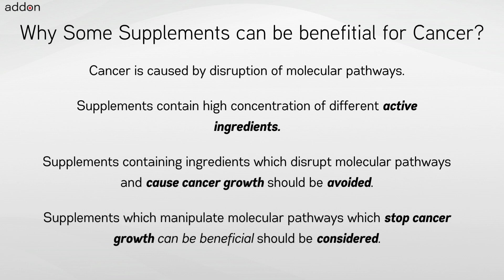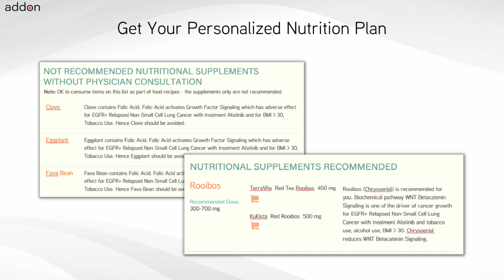Which cancer would benefit from including D-limonene in their diet?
D-limonene is widely recognized for its health benefits and is frequently used by cancer patients and those at genetic risk. Yet, the safety and effectiveness of D-limonene for cancer patients depend on many factors like the cancer indication, chemotherapy, other treatments, and the tumor’s genetics. Knowing that some foods and supplements, such as grapefruit and spinach, might interact poorly with cancer medications and cause adverse reactions is crucial.

Critical factors like the type of cancer, treatment methods, genetic makeup, genetic risks, age, body weight, and lifestyle are vital in deciding if D-limonene is the appropriate choice. Genetics and genomics, in particular, is a significant consideration. Since these factors can evolve, it’s essential to regularly review and adapt dietary choices to match changes in health status and treatment.

In conclusion, a holistic approach to dietary choices is vital, focusing on the overall effects of all active components in foods/supplements like D-limonene instead of assessing each active ingredient separately or ignoring it completely. This broad perspective fosters a more rational and scientific approach to diet planning for cancer.